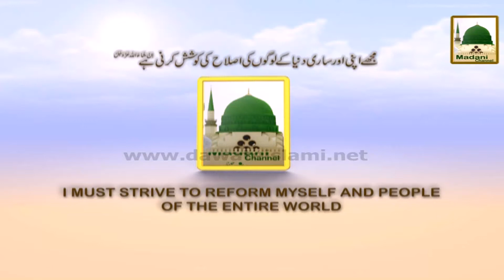Promo - Bayan Ameer e AhleSunnat - Karamat e Farooq e Azam